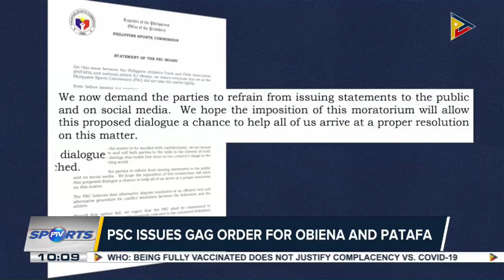SPORTS NEWS: PSC issues gag order for Obiena and PATAFA